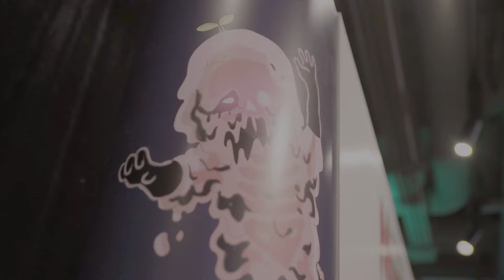2017 LKF Halloween Monster Mash Match Game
A month-long party, over HK150,000 in prizes, giveaways and good (ghoulish) fun – the award-winning, Lan Kwai Fong Monster Mash Matching Game is back for Halloween, and weekly prizes will be rewarded to top 10 eligible players with highest scores.
Download “Monster Mash Matching Game” NOW – get ready to win more than 300 prizes worth more than HK$150,000.